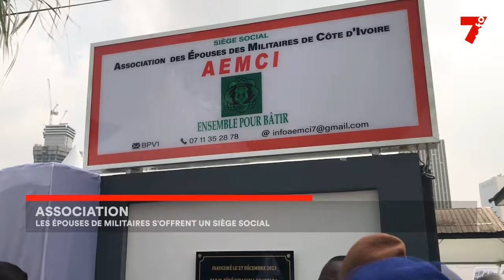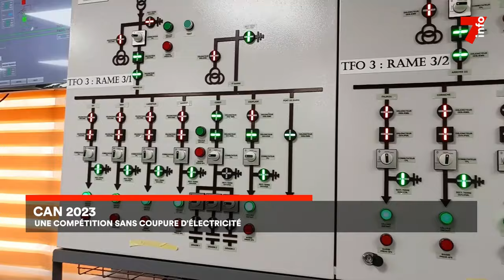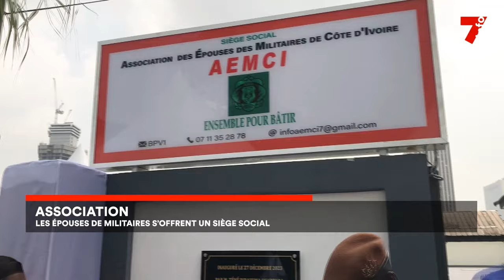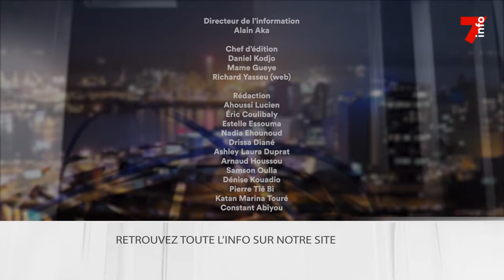Le 7 minutes du 28 décembre 2023 (édition du 12h)